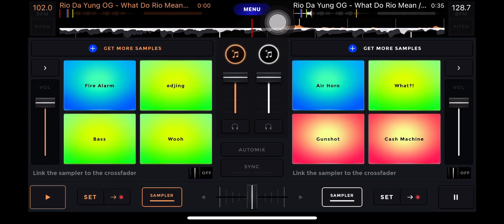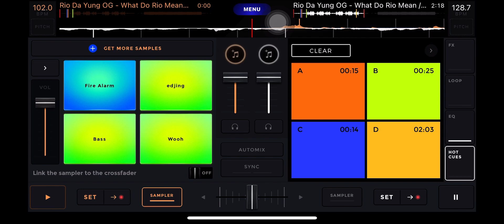Rio Da Yung OG - What Do Rio Mean (Fast)